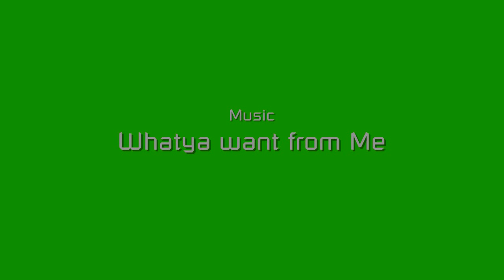WarCraft: The Horde Teaser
Since I'm a WarCraft 3 fan, I decided to make this video because I still wanted to show that I still have love for the RTS that started World of Warcraft.

(P.S. The song "Warrior Strife" by the "Jingle Punks" has replaced the original music used for this video.)